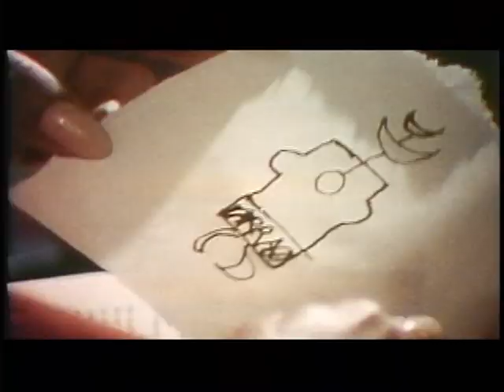George A. Romero Interview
Interview with cult director George A. Romero about his two lost films, the 1972 horror film "Season of the Witch" (aka "Hungry Wives" and "Jack's Wife") and 1971 romantic comedy "There's Always Vanilla".